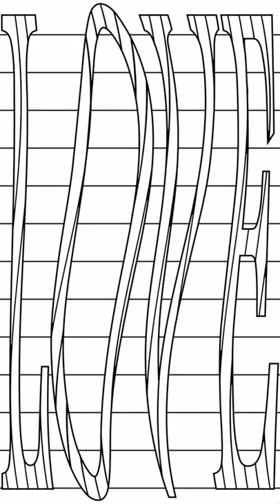clicking the number beautiful painting by Sandeep gupta